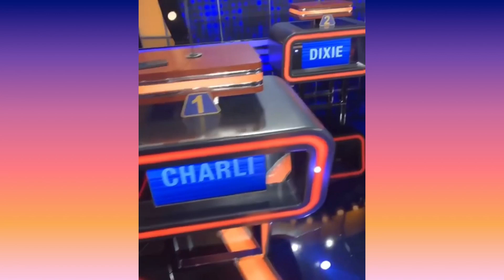CHARLI & DIXIE DAMELIO & JOJO SIWA ON FAMILY FUED